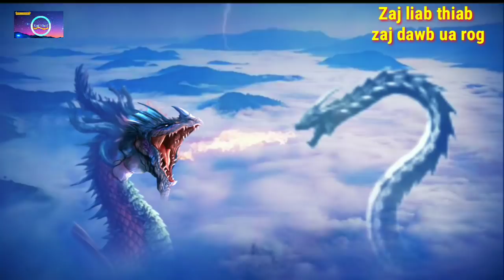Zaj liab thiab zaj dawb ua rog 25/3/2021